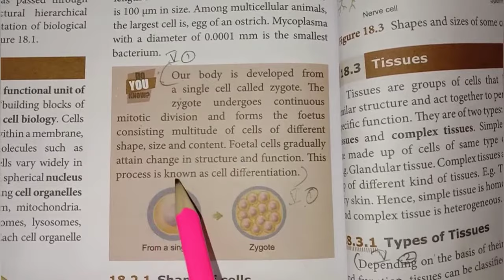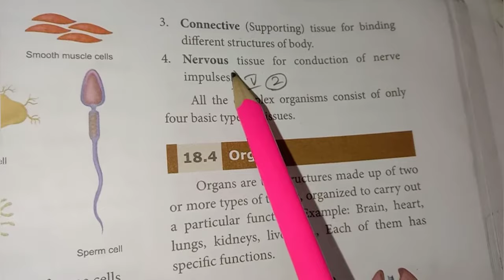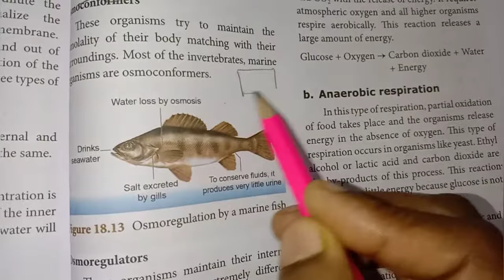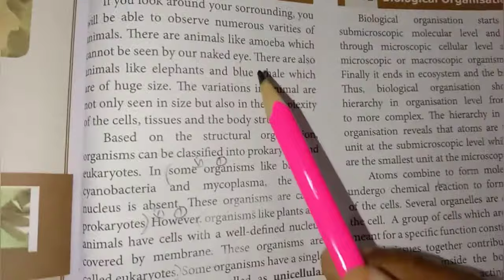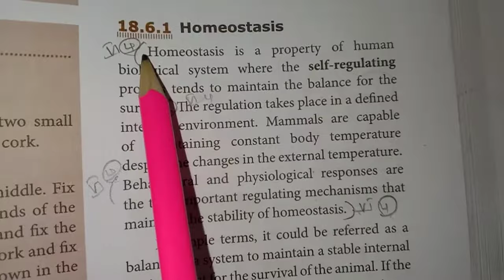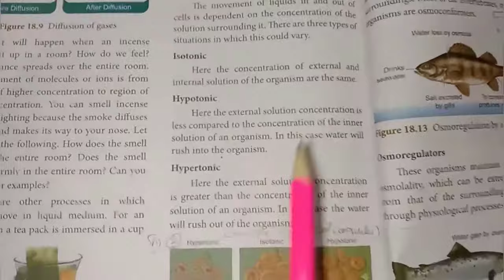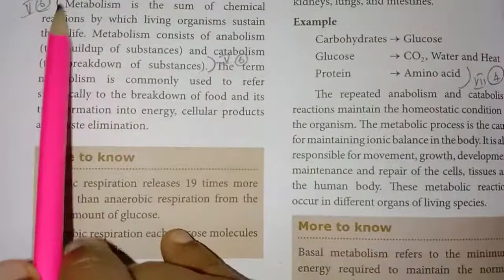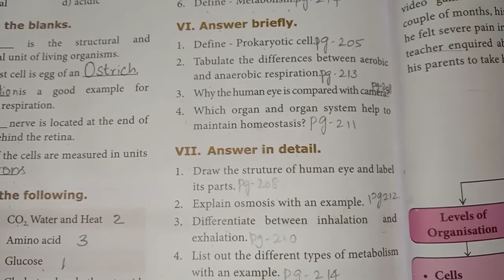8th Std - Science | Unit 15 - Organisation of Life | Question and Answer